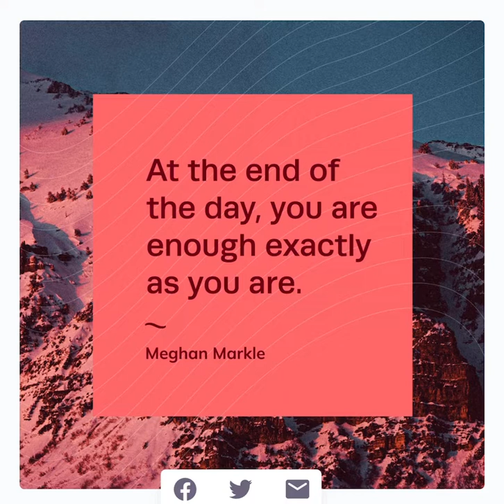Meghan Markle (short bio)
Inspiring Quotes 4
Meghan Markel

Markle was born and raised in Los Angeles, California. Her acting career began while at Northwestern University. Her last and most significant on-screen role was that of Rachel Zane for seven seasons (2011–2018) in the American TV legal drama Suits. She also developed a social media presence. This included The Tig (2014–2017) lifestyle blog which garnered recognition for her fashion sense and led to the creation and release of two clothing lines in 2015–2016. During The Tig period, Markle became involved in charity work focused primarily on women's issues and social justice.

Markle was married to American film producer Trevor Engelson from 2011 until their divorce in 2013. She retired from acting upon her marriage to Prince Harry, Duke of Sussex in 2018 and became known as the Duchess of Sussex. In January 2020, the pair stepped down as senior members of the royal family and later settled in her native California. In October 2020, they launched Archewell Inc., an American public organization that focuses on non-profit activities and creative media ventures. They have two children, Archie and Lilibet